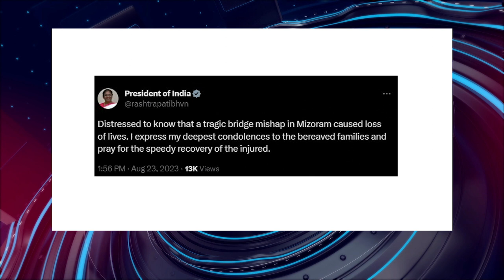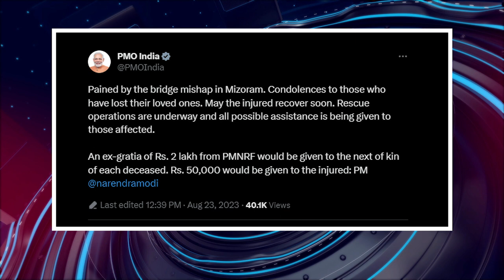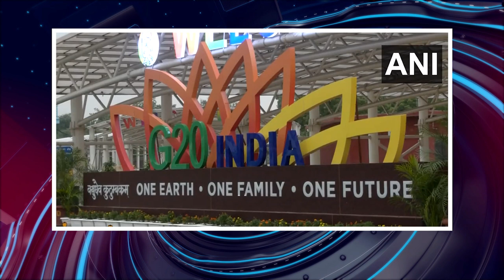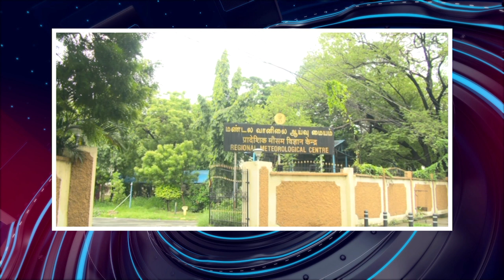பொதிகை மாலை 6 மணி எக்ஸ்பிரஸ் செய்திகள் [23.8.2023]